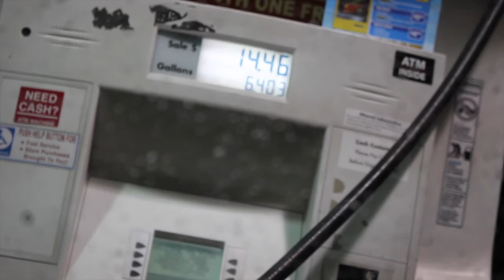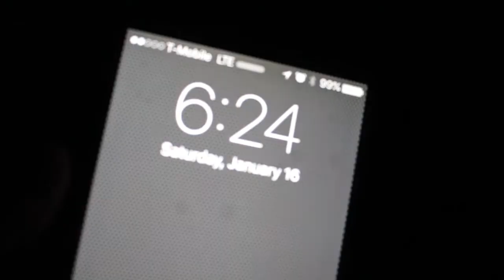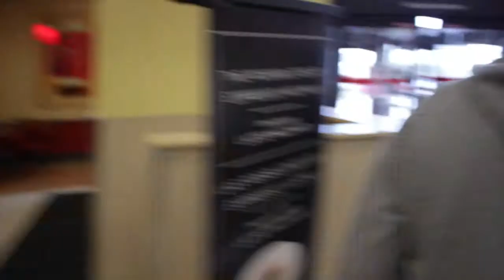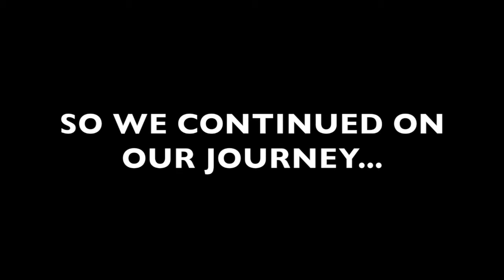Snowboarding With The Squad [VLOG_045]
I planned a snowboarding trip to the southern california mountains with Jeremy,Luis & Salvador while we were at 238 conference a couple of weeks ago, despite not having any snowboarding practice recently (not for at least 2 or 3 years) i'd say we did pretty good!

SEEKING NOT TO IMPRESS...ONLY TO INSPIRE...